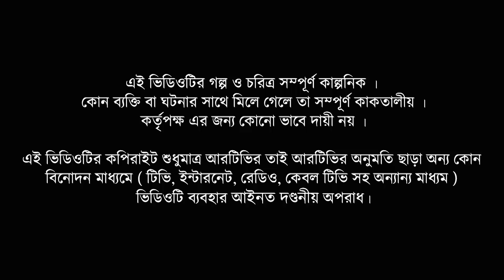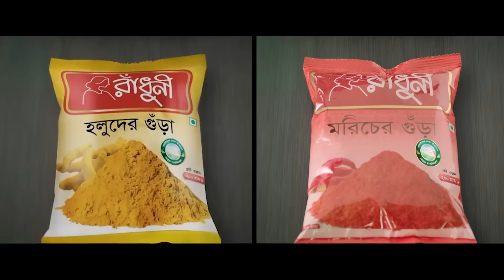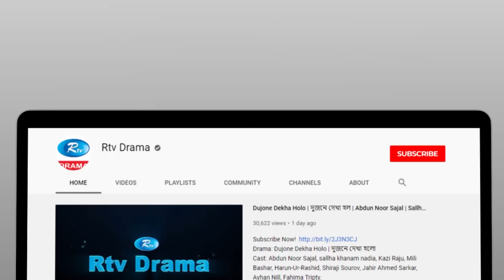Re-Cycle Bin | রি-সাইকেল বিন | Eid New Natok 2022 | Rishi Kaushik | Safa Kabir | Bangla Natok 2022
Drama                             : Re-Cycle Bin
Cast                                : Rishi Kaushik, Safa Kabir, Mili Bashar, MKH Pamir,
                                          Ashraful Alam Shohag
Script                              : Afrin Zaman Leena
Direction                        : Rakesh Basu

নাটক                                : রি-সাইকেল বিন
অভিনয়ে                          : ঋষি কৌশিক, সাফা কবির, মিলি বাশার, এম কে এইচ
                                           পামির, আশরাফুল আলম সোহাগ
রচনা                                 : আফরীন জামান লীনা
পরিচালনা                         : রাকেশ বসু